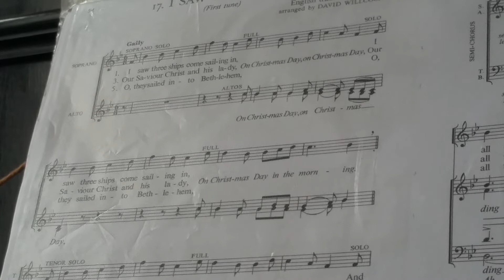HIGH (Sop/ Tenor) I Saw 3 ships v 1-5 backing, TOP part (Sop/Tenor)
choir parts for practise